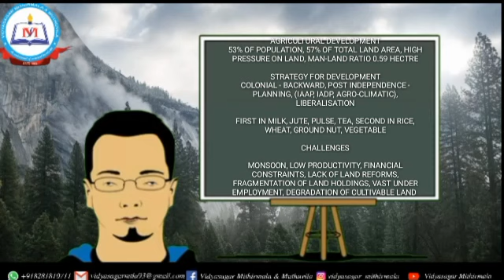Land Resources And Agriculture|Geography|Plus Two|Chapter 5|Part III